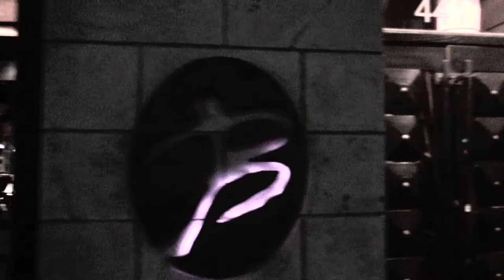COMPÉTITION MADE WITH LOVE MIXOLOGIE COMPÉTITEUR 8 DE 10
Yan Bouchard (Boudoir Lounge Québec)
Direction photo par Charles Masse